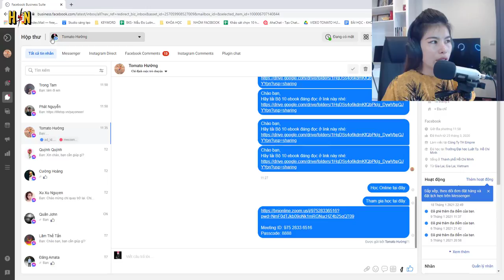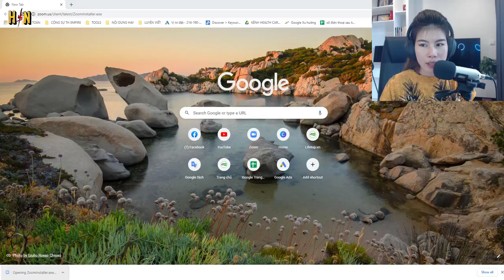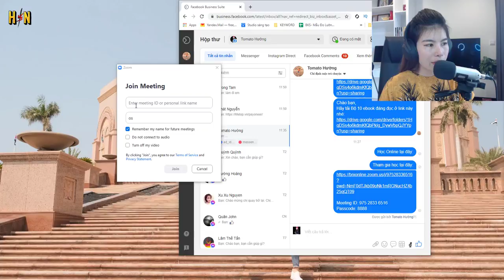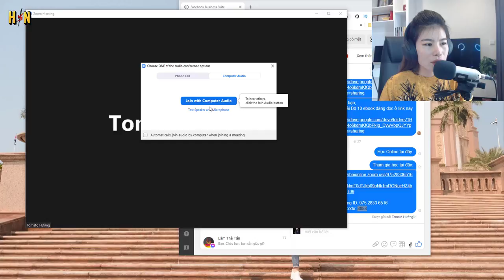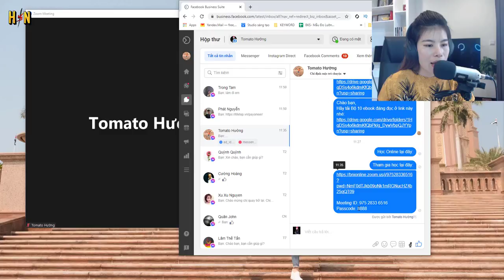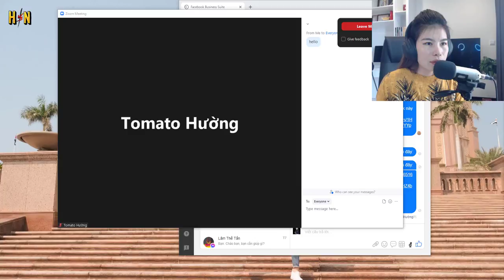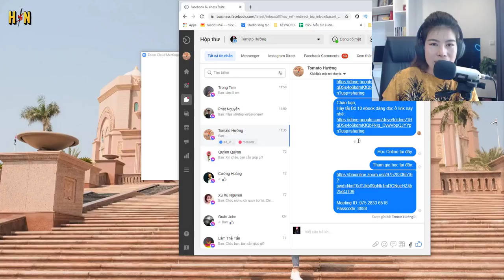Hướng dẫn học Online bằng Zoom | Cách tải Zoom trên máy tính - Tomato Hường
Học trực tuyến bằng zoom là cách rất hiệu quả. Phần mềm zoom đang được sử dụng phổ biến rộng rải nhất thời kỳ học online. Cách tải zoom trên máy tính trên đây rất nhanh giúp bạn nhanh chóng có phần mềm và học. Phần mềm Zoom meeting là giải pháp hàng đầu. Hướng dẫn học Online bằng Zoom dành cho những học sinh, sinh viên và đặc biệt là hướng dẫn học Online bằng Zoom này dành cho những người đang học phát triển bản thân. Cách cài zoom trên máy tính đang cần thiết cho những giảng viên, nhà đào tạo và cách cài zoom trên máy tính cần thiết cho những người đang học trực tuyến.